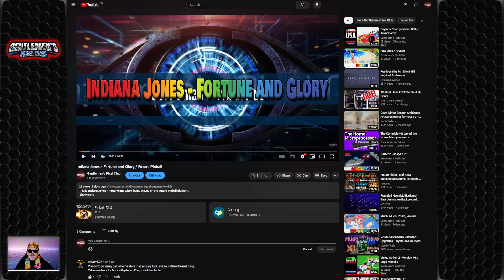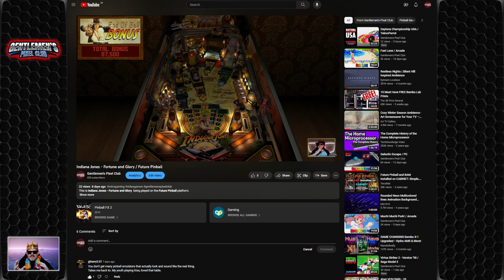Channel Update - Channel Birthday Update - 01/08/23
Stay safe, stay well and thank you for being part of this channel.